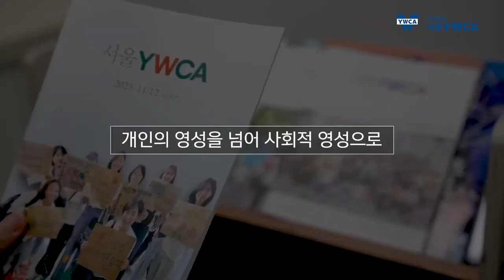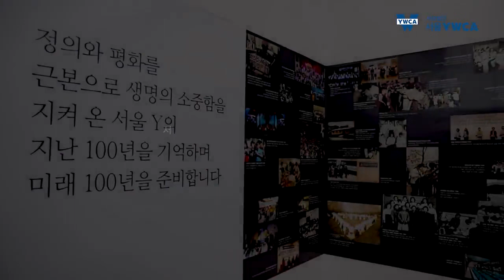2024년 2월 11일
서울YWCA 2024 생태여성주의